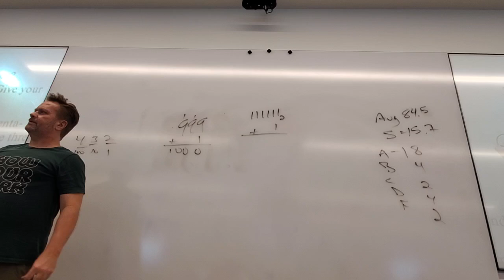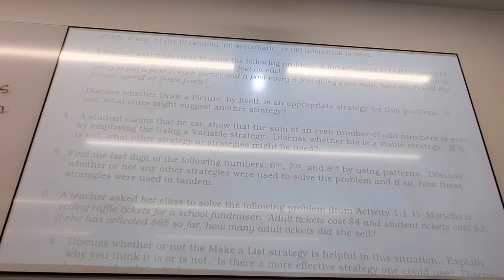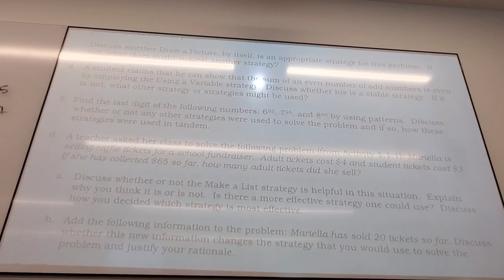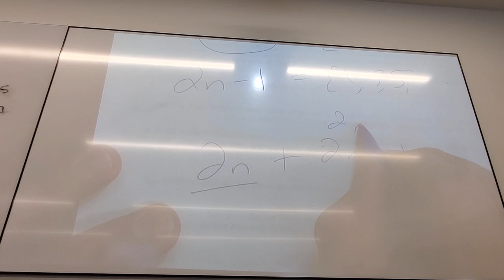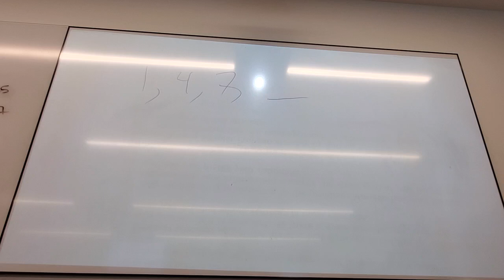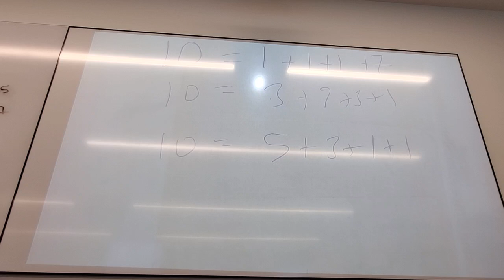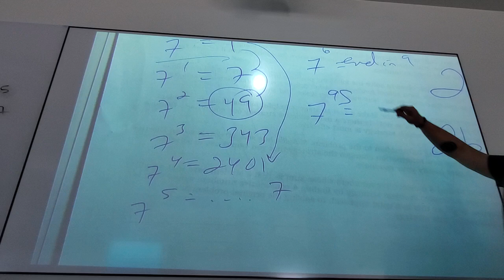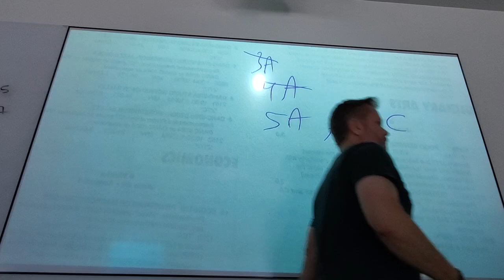Math 125, Sept 5 Lecture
Finishing up chapter 1